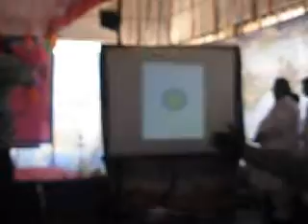Andhrapradesh Residential school old students association

We met after 15 years & we shared our old memories in a pleasant manner